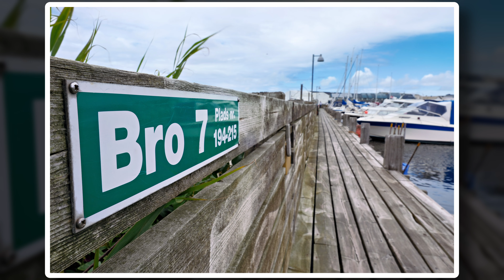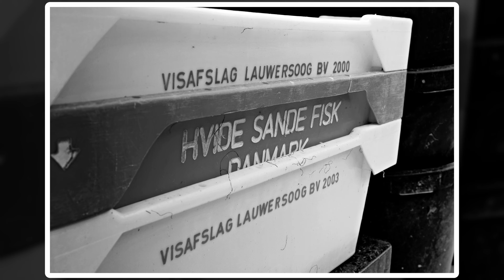Fahrradtour & Fotowalk Ringkøbing, Dänemark 🇩🇰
Wir sind den ältesten Fahrradweg 🇩🇰 Dänemarks von Søndervig nach Ringkøbing gefahren und haben uns etwas in der Stadt und im Hafen von  Ringkøbing  umgeschaut.